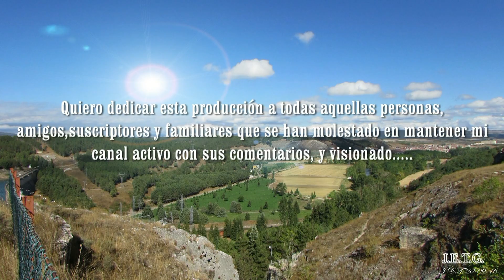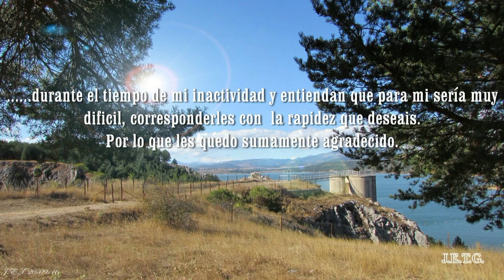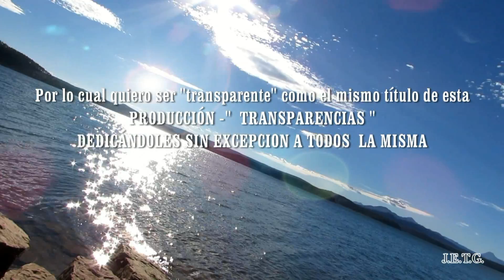MIS TRANSPARENCIAS-DEDICADO A TODOS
Quiero dedicar esta producción a todas aquellas personas, amigos, suscriptores, familiares y público en general, que se han molestado en mantener vivo y activo mi canal, con sus comentarios, visionado, etc,durante el tiempo de mi inactividad, entendiendo a mis suscriptores, que para mí sería muy difícil corresponderles con la rapidez que deseáis, por lo que es quedo muy agradecido.
Por lo cual quiero ser y soy "transparente", como el mismo título que describo el vídeo " TRANSPARENCIAS ", dedicándoles sin excepción a todos lo mismo.
Vistas del pantano de Aguilar de Campoo-Palencia - España- Septiembre de 2016.
Banda sonora "Vangelis" de Isidoro Zancajo Pernía.
Dirección, Producción e imagen:Jose Eduardo Tobes González.

Je veux dédier cette production à tous ces gens, les amis, les abonnés, les amis et le grand public, qui ont pris la peine de garder en vie et ma chaîne, avec vos commentaires, affichage, etc, pendant le temps de mon inactivité, la compréhension de mes abonnés qui me serait très difficile de correspondre avec la vitesse que vous désirez, il est ce que je suis très reconnaissant.
Car je veux être et je "transparent" que le même titre que je décris la vidéo "TRANSPARENCE", dédiant sans exception tout de même.
Marsh vues Aguilar de Campo-Palencia - Espagne- Septembre ici 2016.
Soundtrack "Vangelis" Isidore Zancajo Pernia.
Direction, la production et de l'image: Eduardo Jose Gonzalez Tobes.

I want to dedicate this production to all those people, friends, subscribers, friends and the general public, who have bothered to keep alive and my channel, with your comments, viewing, etc, during the time of my inactivity, understanding my subscribers which to me it would be very difficult to correspond with the speed you desire, so it's am very grateful.
For I want to be and I "transparent" as the same title as I describe the video "TRANSPARENCY", dedicating without exception all the same.
Marsh views Aguilar de Campo-Palencia - Spain- September 2016.
Direction, production and image: Eduardo Jose Gonzalez Tobes.
Ich möchte diese Produktion für all jene Menschen, Freunde, Mitglieder, Freunde zu widmen und die breite Öffentlichkeit, die sich die Mühe gemacht haben, am Leben zu halten und meinen Kanal, mit Ihren Kommentaren, Anzeigen, etc., während der Zeit meiner Untätigkeit, zu verstehen meine Abonnenten was für mich sehr schwierig wäre, zu entsprechen mit der Geschwindigkeit, die Sie wünschen, ist es, was ich bin sehr dankbar.
Denn ich will, und ich "transparent", wie die gleichen Titel wie ich das Video "TRANSPARENZ" beschreiben, ohne Ausnahme widmen alle gleich.
Marsh Ansichten Aguilar de Campo-Palencia - Spanien- September 2016.
Regie, Produktion und Bild: Eduardo Jose Gonzalez Tobes.